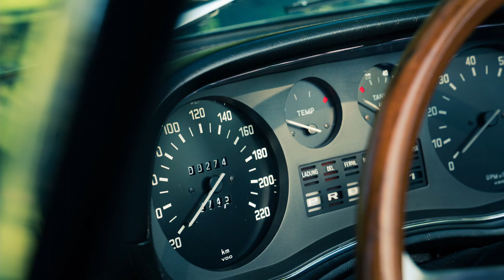The BMW CALIFORNIA - a BMW without a roof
The BMW California is a car invented and designed for/ by Dr. Christian O. Zschocke, a car-enthusiast and lawyer in real life. The BMW California is a car without a roof. You now think it is a convertible? No, it is not, that is the difference. It never has a roof, it is always "topless".

With this car you are exposed to real life. It evokes CALIFORNIA-feelings due to its openess. The photomatic shows the car in the sun, on windy roads, within city lights, on a Sunday boulevard and in starry nights.

Driving this car, you feel it, the spirit, the challenges and the beauty of real life.

It does not always have to be a film to bring across the beauty and uniqueness of a Wundercar, like the BMW California. In this case it is a photomatic, underlined with music that was created purely to bring across the spirit of the car.

California Feelings
Sunrise
Windy Roads
City Lights
Sunday Boulevard
Starry Nights

The BMW CALIFORNIA
Part of the WUNDERCAR collection

We are very proud that we could develop once again a photomatic resp. film for the wonderful WUNDERCAR-collection.